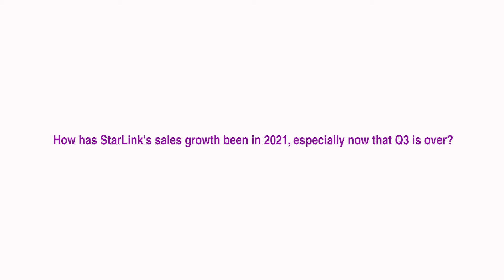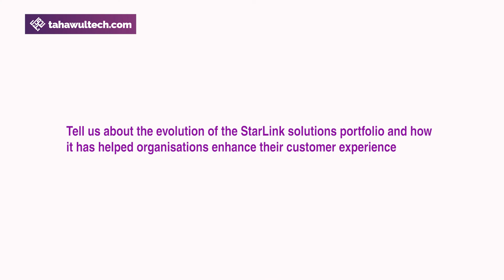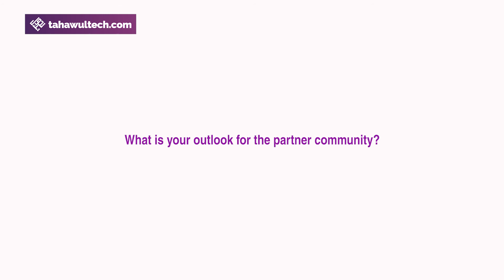Interview with Nidal Othman, StarLink - TahawulTech.com